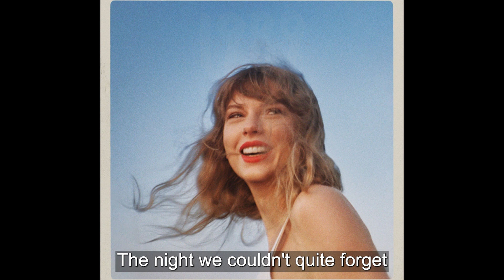Taylor Swift - Out Of The Woods (Taylor's Version) [Karaoke Version]